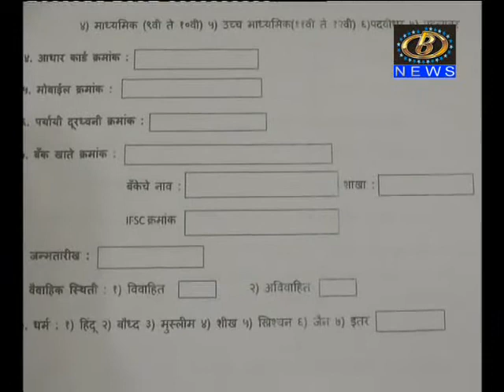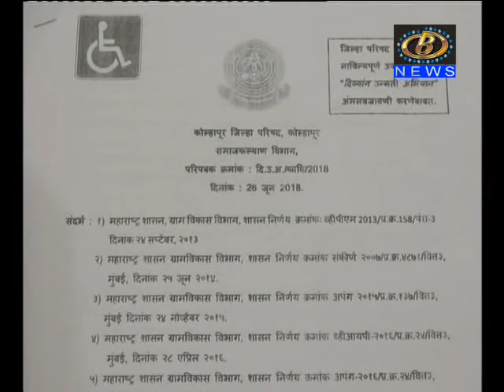जिल्हा परिषद राबवणार दिव्यांग उन्नती अभियान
जिल्हा परिषद राबवणार दिव्यांग उन्नती अभियान, दिव्यांगांचं जीवनमान उंचावण्यासाठी कौतुकास्पद उपक्रम
Channel B